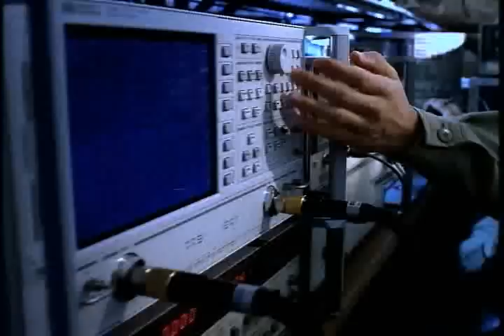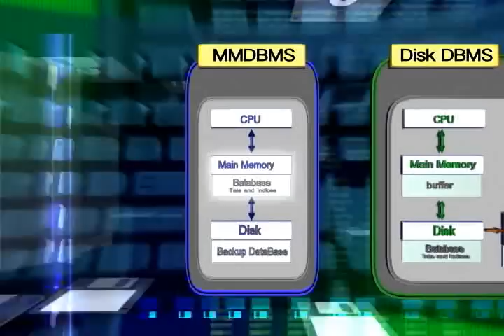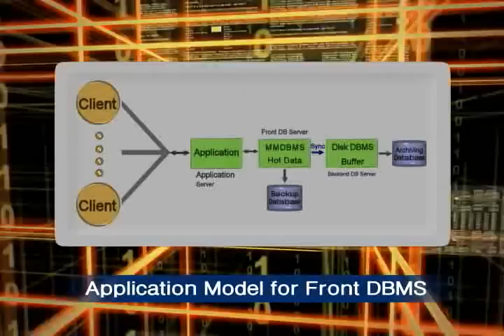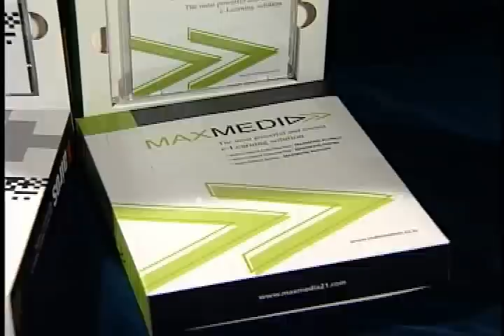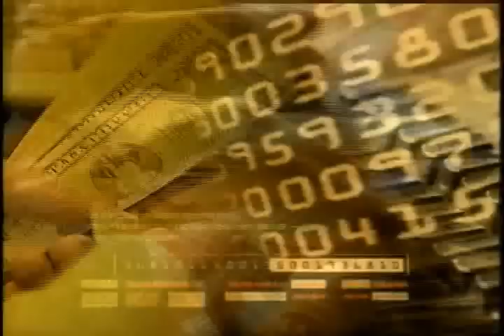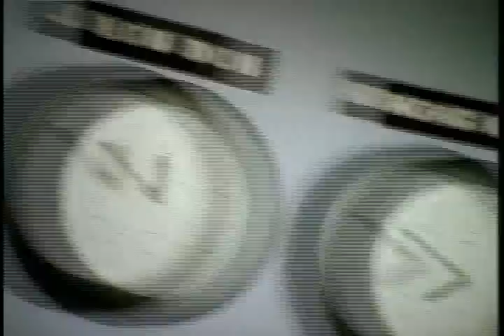About MMDBMS - Kairos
Introduction to main memory DBMS 'Kairos'

Kairos is faster than other disk DBMS(Microsoft SQL Server, Oracle, MySQL) and even other MMDBMS(TimesTen).